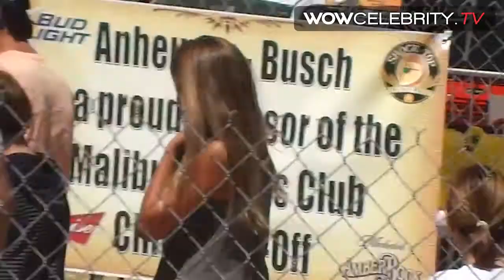Ray Romano and Brad Garrett arriving at Malibu Chilli cook off with family